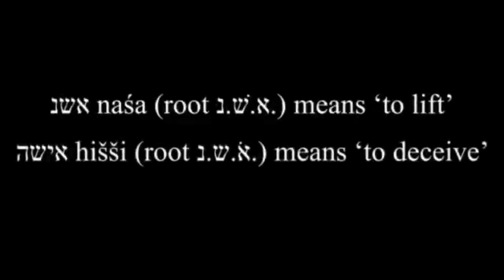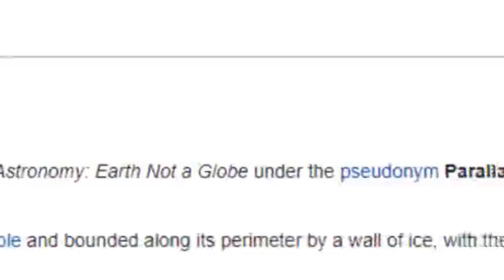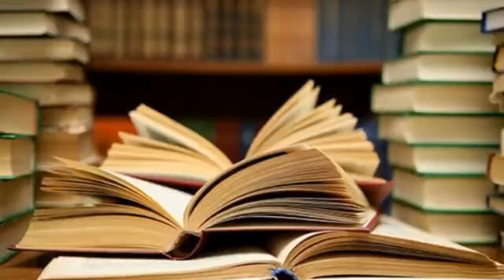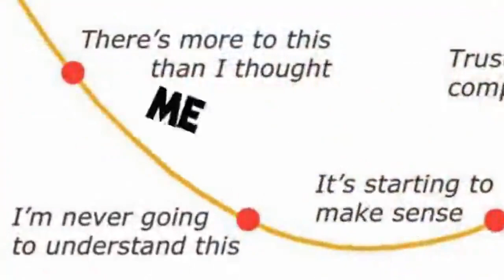How the Flat Earth Theory makes me better at Computer Games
The flat earth theory and Video Games... That's quite the parallel to draw. How could they possibly be related?!

It is likely that the majority of Flat-Earth 'plausibility' is derived from none other than the Dunning Kruger effect. A cognitive bias between ones actual competency and perceived ability within a topic or skill.

It goes like this : As someone starts learning they rapidly raise their perception of how good they are at it, while barely getting any good. Here, they are vastly overconfident in their ability or understanding, which is also where many flat-Earthers sit.
Then, as more learning or practice takes place, there is a rapid falloff of perceived ability as they learn just how complex it really is - the more you know, the more you know you dont know.
Soon, they realize how much more there is to what they are doing then they thought and their perception falls dramatically. from here, over time, the actual competence and perceived ability correlate more accurately, both increasing slowly and steadily.

Perhaps my poor performance in games can be attributed to similar thinking? See, for all my time playing I've only, well, played. Its all been a game and in doing so I've set myself up to think I'm getting all the skill learning I need by playing matches. This sets me up to overestimate the ability to improve through this play method and , having descended past the bell curve I'm now on the other side, knowing how much I dont know, taking on new and more valuable learning methods to improve.

I'm not good. I've never claimed to be good. Not even in my adolescent years of playing games, though I undoubtedly overestimated by ability from time to time during a good game, did I claim to be G O O D.
But I am, slowly and steadily, improving. It's a long road but a worthwhile journey.